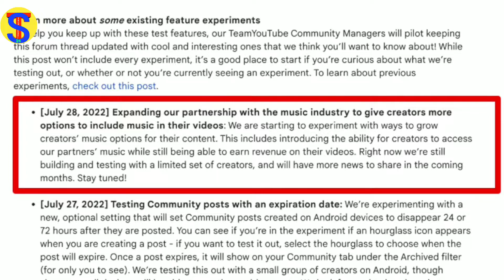Youtube Good News | अब Copyright Claim नही आयेगा !! Youtube New Update 2022 🔥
youtube update
youtube copyright claim update 2022
youtube content id policy update 2022
add music on video copyright claim comes

Popular Video To Watch
➡️Mobile battery jaldi khatam ho jati hai to kya kare

Tech gear use for video making
My Mic
My tripod
My Canon camera
My 2nd Camera Canon
My Gorilla Tripod
My Protable Softbox
My Greenscreen
My Ring Light Mobile
My RGB Light
My Vlog Gimble
My Original Boya mic
My HP 64gb pendrive
My Studio Lamp

                ➡️ Tech Shakti 24

Citizen:- India
Home:-Raipur (Chhattishgarh)